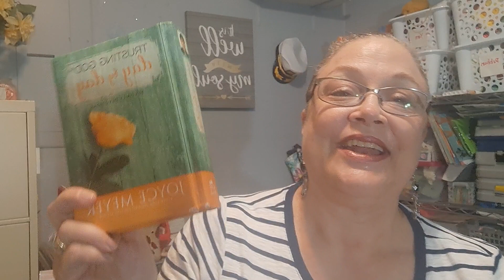Morning Devotions: August 4, 2023 Choose Peace and Joy Instead of Dread